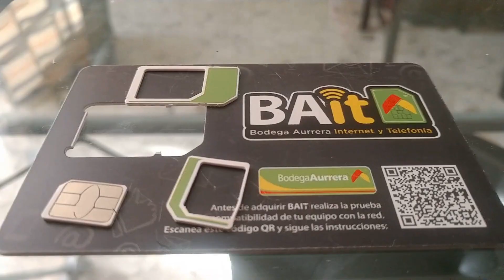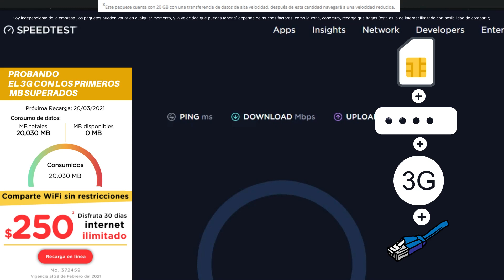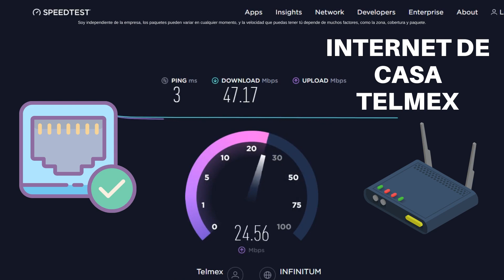Bait internet ilimitado México 4G LTE vs 3G vs Telmex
En esta prueba de velocidad comparamos la velocidad del paquete de internet ilimitado Bait con posibilidad de compartir internet, de acuerdo a los paquetes que ofrece su página el día de hoy.

Comparamos el internet ilimitado 4G LTE de Bait, 3G de Bait y un paquete de Telmex sencillo (con fibra óptica), tal vez algunos no sabían estos consejos para mejorar la velocidad de su internet ilimitado de Bait, más rápido y barato que otras compañías de internet móvil como Unefon ilimitado.

Recuerde que si quiere compartir internet su mifi debe estar liberado, tener un chip con un paquete de internet ilimitado adecuado (como el que ofrece hasta el día de hoy Bait, disponible para recargar en línea, desde su app, o en Bodega Aurrerá, Walmart y Sams) y debe ser compatible con la red de altán.